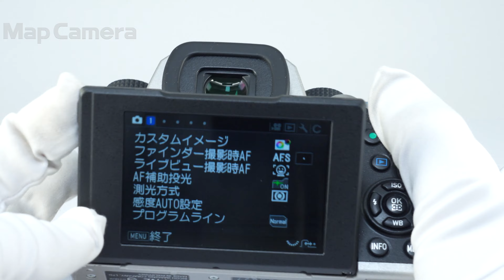PENTAX (ペンタックス) KP ボディ 良品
PENTAX (ペンタックス) KP ボディ

【付属品】
元箱・取扱説明書・ストラップ・バッテリー・チャージャー・グリップ

【ココがポイント！】有効約2432万画素のローパスレスセンサーにより高感度撮影も対応する、小型軽量なボディ。耐環境性能も高く、幅広いシチュエーションで活躍できるモデルです。

【その他】生活臭が有ります。